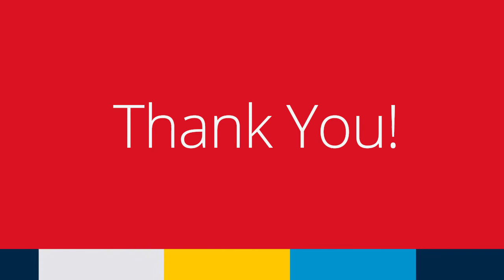Donations to Scholarship Truly Make a Difference - Thank You!